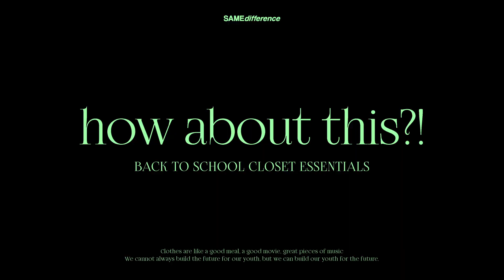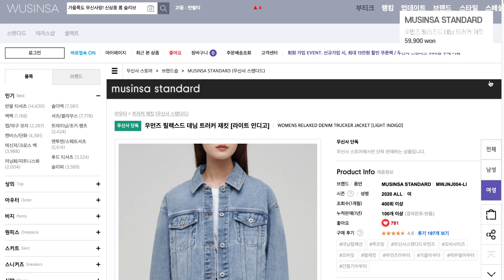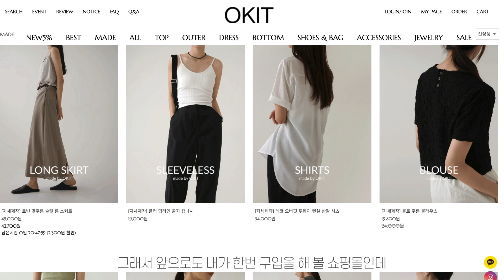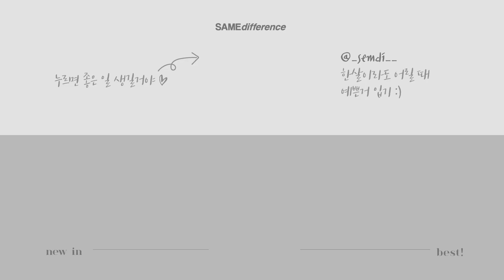개강룩 필수템 🍂✨ 가을 패션하울 (백팩/아우터/맨투맨/데님 추천) 대학생코디 데일리룩 ※반모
대학생 스무디들~오늘은 개강룩 필수템 패션하울이야
백팩, 데일리백, 맨투맨 등등 다양한 아이템과 대학생 데일리 코디 꿀팁까지 준비했어

오늘은 반모야 친구들아~ 너무나 나이를 먹었지만 잠시 잊어볼게!
댓글도 꼭 ! 반모로 해주긍~ 제품도 하나하나 열심히 준비했으니깐
꼭 끝까지 봐줘 ~~ ㅎㅎ

✦event
happy semdi day!
첫번째. 좋아요를 눌러주세요
두번째. 마음에 드는 제품을 이유를 함께 적어주세요
그럼 두분을 추첨하여 맨투맨, 데님자켓을 보내드립니다

* 기 당첨자는 재참여 가능합니다 다만 두 달 이내 반복 당첨은 배제합니다

2

아 아보카도백 재고가 여기에는 있더라고
근데 우선 고객센터로 문의해보니 9월말에 재입고가 된다고해
자세한건 인스타그램에 공유한다고 하니 참고바래 ! ㅠ

3

jaket : 무신사스탠다드 / 우먼즈 릴리즈드 데님 트러커 재킷 _라이트 인디고 / 59,900

4

outer : OKIT / 베이직 오버핏 후드 집업 _크림베이지 / 59,000

bottom : MADOL / 버드 핀턱 반바지 _begie / 49,000 (품절 ㅠ)

5

pants : Magoodgan / W TRIVERS 7702 WIDE BAGGY BLACK SELVAGE DENIM PANTS / 82,500

6

pants : MADOL / 레오스 핀턱 와이드 청 반바지 / 38,000 (품절)